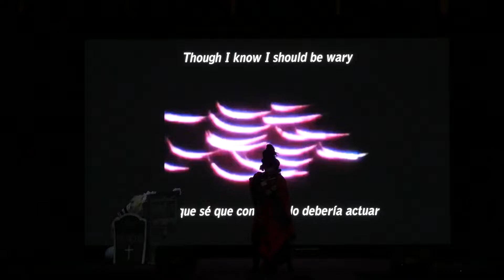Japan Weekend Madrid SEPT 2019 - China Cosplay Super Show - Beetlejuice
Concurso cosplay China Cosplay Super Show en Japan Weekend Madrid Septiembre 2019

Actuación: Beetlejuice